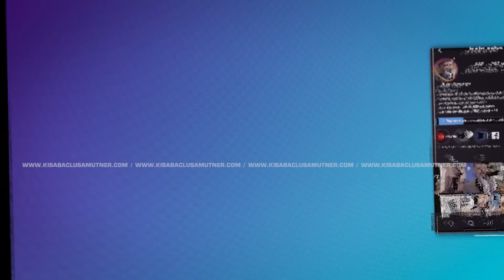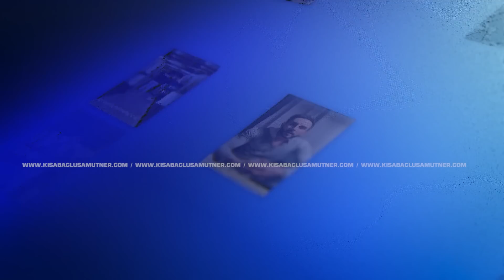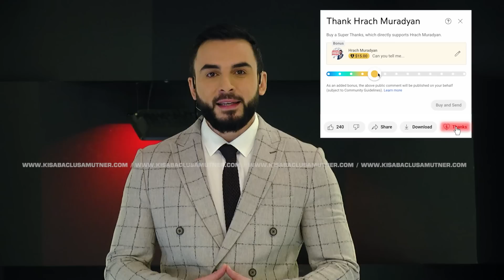Չտեսնված Մեղադրանք / Կիսաբաց Լուսամուտներ 29.05.2023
ՉՏԵՍՆՎԱԾ ՄԵՂԱԴՐԱՆՔ - Գեռան մեղադրում է Արշակին իր անչափահաս դստեր հանդեպ սեռական ոտնձգություն անելու մեջ, իսկ Արշակի ծնողները պայքարում են, որպեսզի ապացուցվի որդու անմեղությունը: